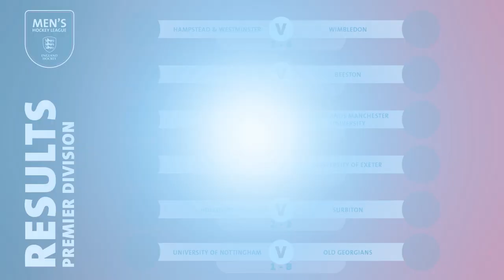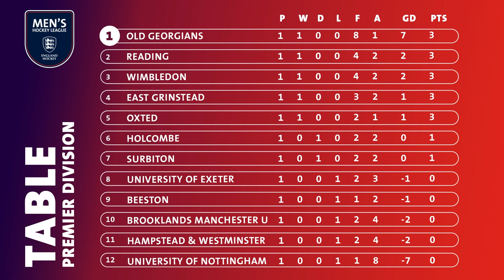SIX goals for Sam Ward in first weekend back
Full highlights from the England Hockey Men's Premier Division:

Old Georgians began the defence of their Premier Division title in the East Midlands as the University of Nottingham opened their campaign at home for the first time since they played in the Conference North in 2017-18. As tough as an opening fixture could be for the University side, Old Georgians took just 2 minutes before James Albery opened the scoring, on the way to a dominant 1-8 thrashing. A five-goal first quarter saw Old Georgians take a 1-4 advantage into the break. A double from Sam Ward (FG5, PC10), and a penalty corner goal from James Carson (PC13), gave the reigning Champions a four-goal advantage before Louis Tipper (FG16) scored the University of Nottingham's first ever Premier Division goal.

The second half continued in the same fashion as Sam Ward tormented the Nottingham defence by adding three more to his tally (PC39 FG49, FG53) to score a double hattrick and give Old Georgians their highest-ever National League opening day win.

Simon Faulkner (PC22 PC32 PC65) was the man of the moment in West Sussex, scoring a hattrick as East Grinstead twice came from behind. The University of Exeter were the quickest team in the league off the mark, with Louis Ridge scoring inside the first minute to stun the hosts into life. Ollie Drummond (PC27) gave the visitors a 1-2 lead before Faulkner ensured his side took all three points and continued their undefeated run against Exeter University in the last seven matches.

In a repeat of last season's opening day fixture, Surbiton and Holcombe met again; this time, Surbiton travelled to Holcombe Park looking for a repeat of their 6-4 victory from last season. Holcombe, however, were convincing winners last March when they ran out 3-0 victors over Surbiton at home. Hayden Phillips (FG12) opened the scoring, giving Holcombe a lead they would hold for just six minutes before last season's top goal scorer, Luke Taylor, fired home a trademark penalty corner to level the scores going into the halftime break. Surbiton started the second half on the front foot with Alex Williams (FG37) scoring from open play, before Phil Roper (PC59), on his debut for Holcombe after a successful season in the Netherlands, equalised from a penalty corner. Brothers Gareth and Rhodri Furlong faced each other for the second successive league match, having been on opposite sides when Surbiton played Hampstead & Westminster in the final game of last season.

Hampstead & Westminster, having won their last six opening fixtures since they started the 2015-16 campaign, had to stop a Wimbledon side aiming for their third successive away win at Paddington Recreation Ground. Ben Francis gave Wimbledon the lead, with an open play goal, in the 4th minute of the game before Stephen Kelly (PC18) and Samuel French (PC19) put Hampstead & Westminster into the lead with two goals in two minutes. Shortly before halftime Rory Patterson (PC29) levelled the game for the visitors. In the second half, Wimbledon took the initiative adding two more goals through Duncan Scott (FG53) and Ben Francis (FG61) to give Wimbledon their fourth consecutive win away at Hampstead.

Beeston, who had gone three opening day fixtures without a win, travelled to an Oxted side looking for the sixth victory in the last seven opening fixtures. Beeston were the fastest out of the blocks, with Olivier Ashdown (FG3) opening the scoring in the third minute. Oxted were pegged back before two goals either side of halftime from Jonathan Lankfer (FG32) and Chris Webster (FG45) gave the home side the victory.

Another six-goal thriller was played out at Sonning Lane as Reading and Brooklands Manchester University restoked their Premier Division rivalry that goes back to 1998-99. Tom Minall (FG22, FG64) and  Fred Newbold (PC34, FG42) produced the firepower to give Reading a 4-2 victory over their visitors from the North, with Nick Hale (PC41) and Andrew Jackson (FG65) scoring for Brooklands Manchester University. Highlights from this game were not available unfortunately.